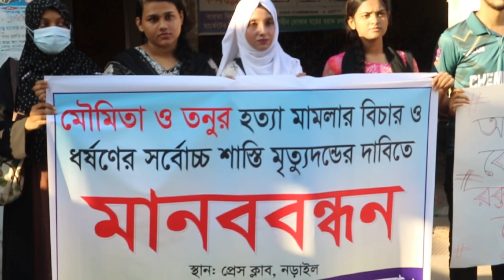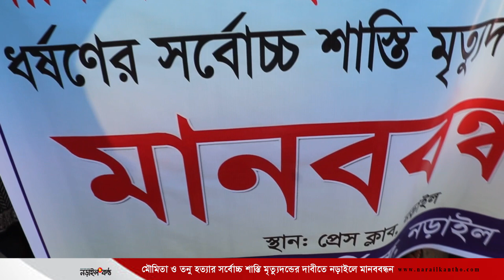মৌমিতা ও তনু হত্যার শাস্তির দাবীতে Human chain of Narail student society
@narailkantho মৌমিতা ও তনু হত্যার শাস্তির দাবীতে Human chain of Narail student society : Human chain of Narail student society demanding punishment for the murder of Maumita and Tanu

The channel makes entertainment, archeology history, environment, nature, agriculture and rural life style, funny videos, blogging, making shorts videos, human appeal and motivational videos.